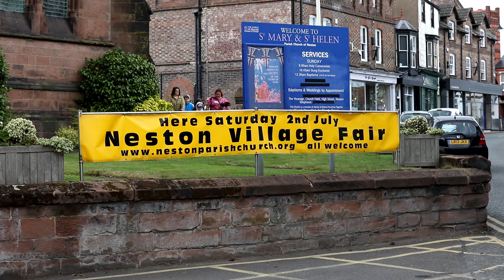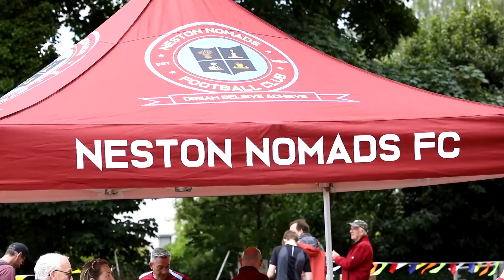Neston Village Fair 2022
Neston's Village Fair July 2nd 2022